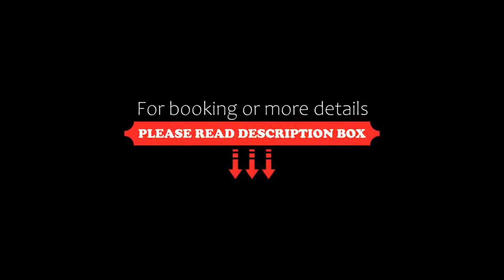Park Inn by Radisson Gwalior, Gwalior, India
About Property:
You're eligible for a Genius discount at Park Inn by Radisson Gwalior! To save at this property, all you have to do is sign in.
Situated in Gwalior, 2.7 km from Jai Vilas Palace, Park Inn by Radisson Gwalior features accommodation with a restaurant, free private parking and a fitness centre. Among the facilities at this property are a 24-hour front desk and room service, along with free WiFi throughout the property. The property is allergy-free and i...
Property Type: Hotel
Address: Beside DB Mall, Racecourse Road, 474002 Gwalior, India
Searching For
1. Park Inn by Radisson Gwalior - Gwalior - India
2. Park Inn by Radisson Gwalior - Gwalior - India Address
3. Park Inn by Radisson Gwalior - Gwalior - India Rooms
4. Park Inn by Radisson Gwalior - Gwalior - India Amenities
5. Park Inn by Radisson Gwalior - Gwalior - India Offers and Deals
Audio Credit:
Track Title: Blank Slate
Artist: VYEN